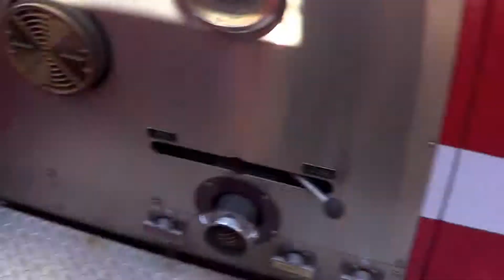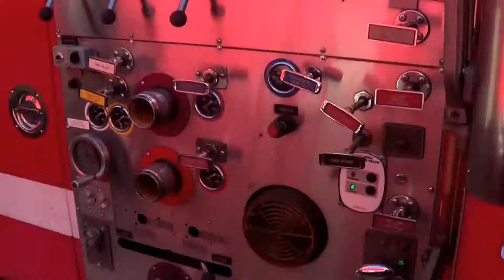Butte County: Lot 904A: RETIRED 1995 Fire Engine - HME Chassis